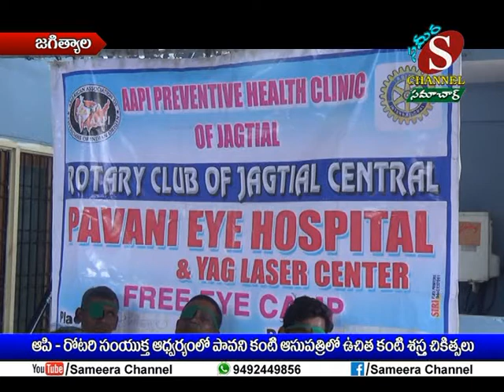Sameera Channel News - Jagtial | 10.06.18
ఆపి - రోటరీ సంయుక్త ఆధ్వర్యంలో పావని కంటి ఆసుపత్రిలో ఉచిత కంటి శాస్త్ర చికిత్సలు